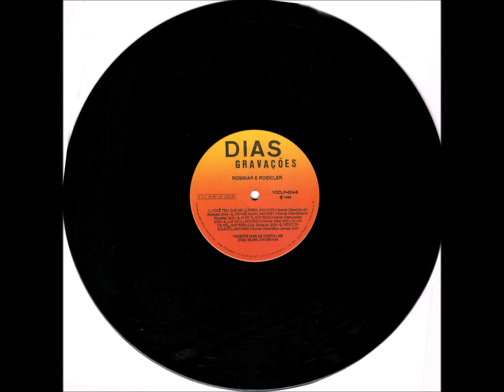Canção - B2 - Vem Me Amar - Vicente Dias e Geraldo Siqueira - Rosimar e Rosicleir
Rosimar e Rosicleir - Volume 03 LP - 1992 - Dupla Vocal Feminina